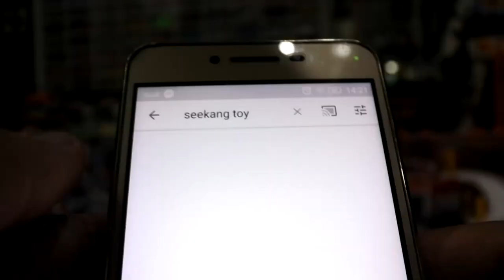ฉากไดโอราม่ารถเหล็ก Majorette เที่ยวทะเลกัน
มาจอเลต รถเหล็กคละแบบ